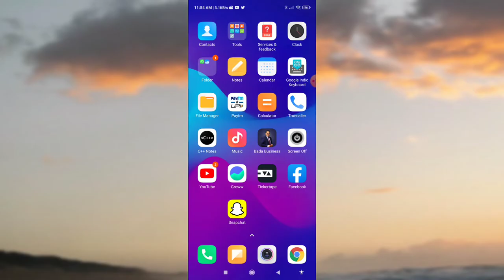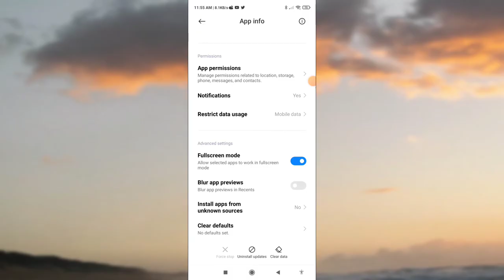Youtube Please Check Your Network Connection Problem Solved